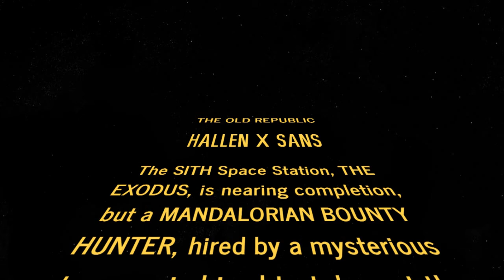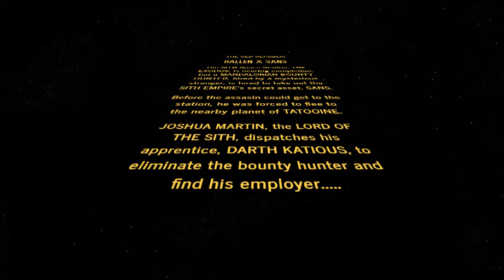Sans Plays Star Wars: The Old Republic: Episode 3: Hallen X Sans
all music and the game is owned by Lucas films and Disney
the characters are owned by Toby fox